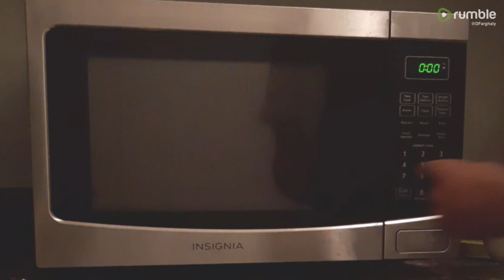Super easy microwave omelette recipe in less than 3 minutes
This is a step by step recipe on how to make a delicious omelette in the microwave in less than 3 minutes. Enjoy!